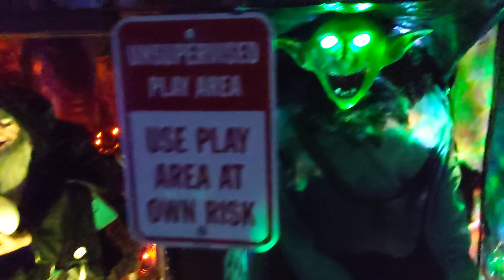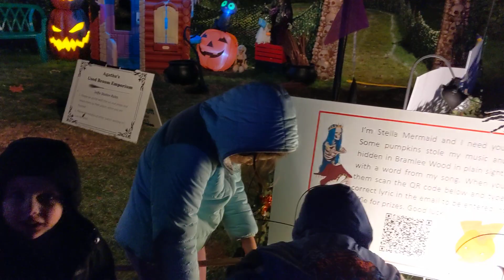Covington Halloween House 2023